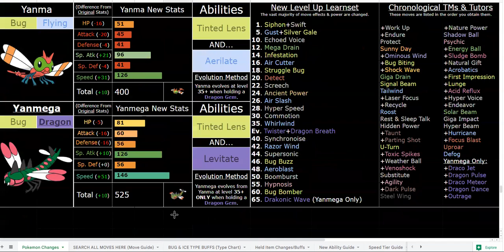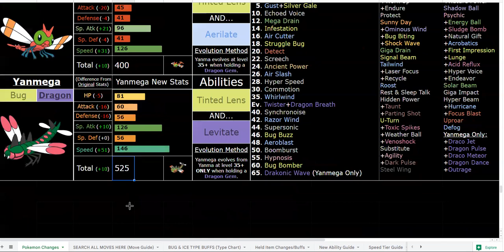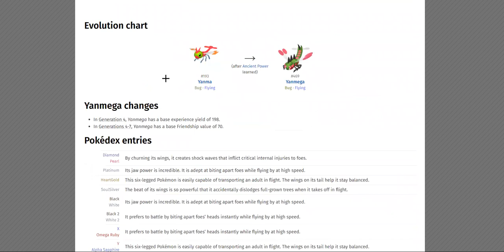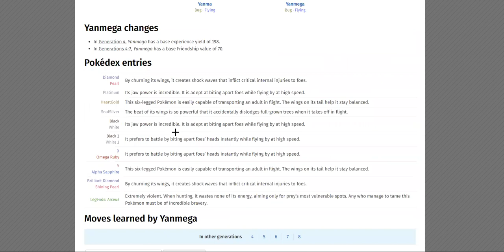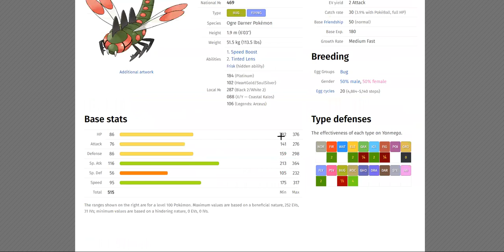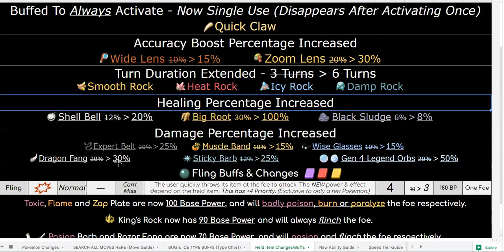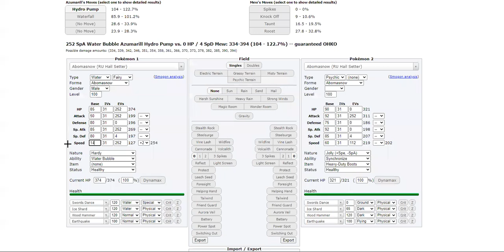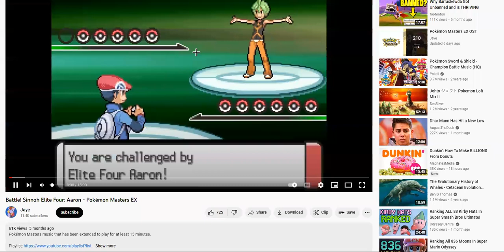How INCREDIBLE is Yanmega in Pokemon Sweltering Sun ACTUALLY? (Ultra Sun ROM Hack)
LINK TO GOOGLE SHEETS TO SEE ALL OF THE CHANGES YOURSELF, AND MY DISCORD SERVER FOR LIVE PROGRESS UPDATES!